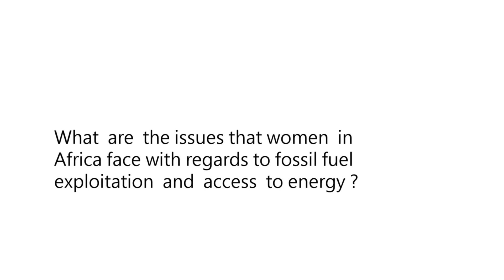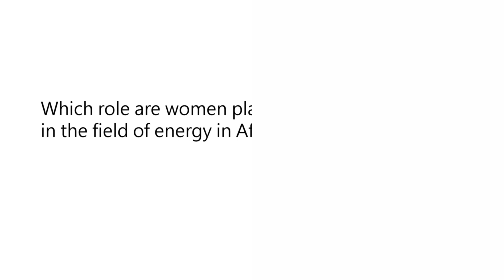Interview with Melania Chiponda , WoMin, South Africa